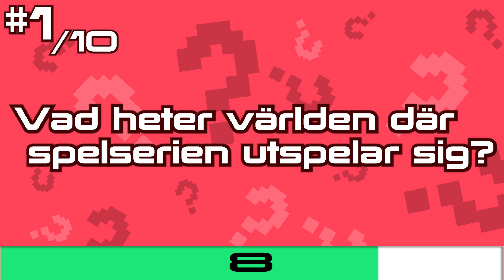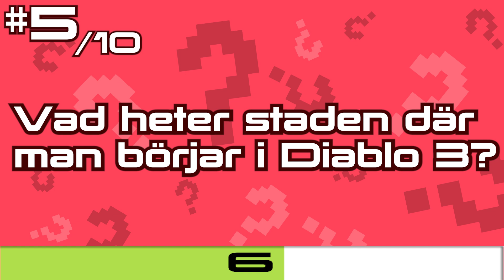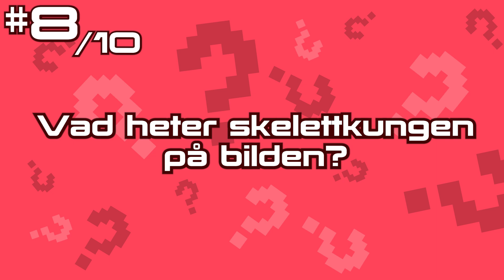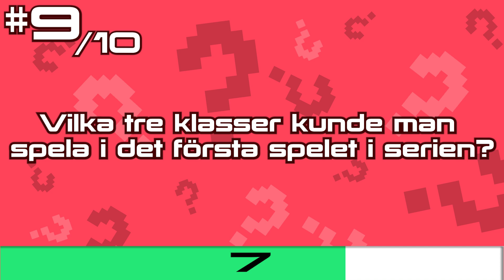FZ Gaming Quiz - Diablo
FZ Gaming Quiz om Diablo

0:04 Intro
0:16 Fråga 1-10
4:32 Bonusfråga

Manus, klippning och musik -  @Wakkaah

- Bli medlem på vår kanal